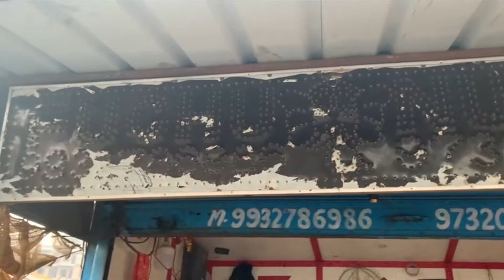Bengali Paan, Singara - Rose Day